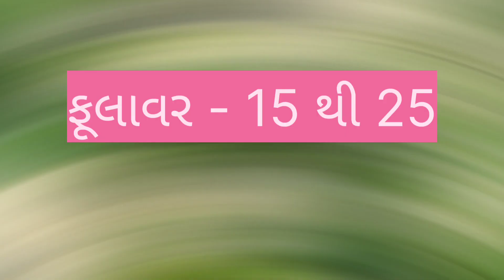ગોંડલ માં ટમેટા નો ભાવ તો જોવો કેટલો હશે !! //ગોંડલ શાકભાજી ના ભાવ //dt:- 2-11-2023